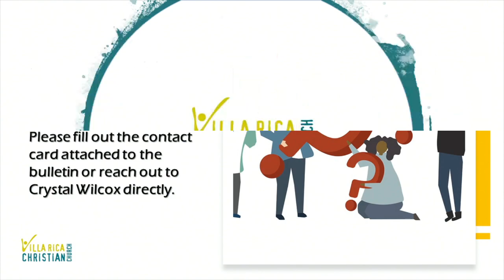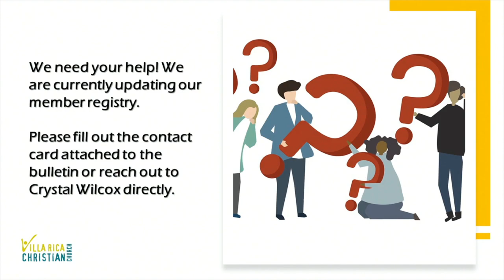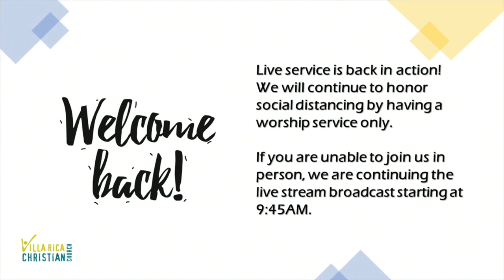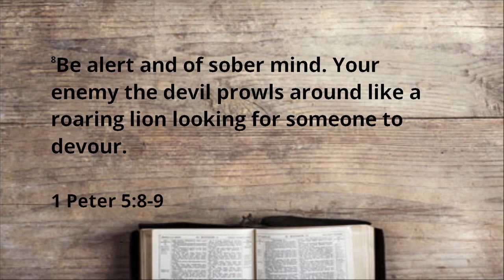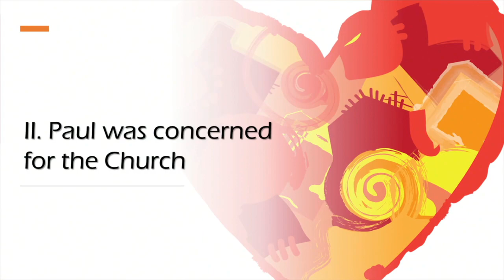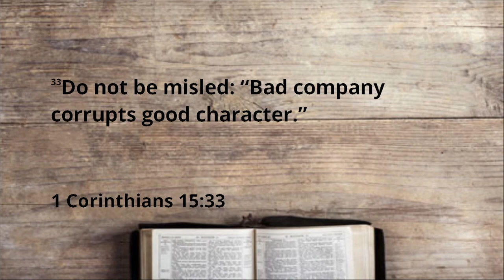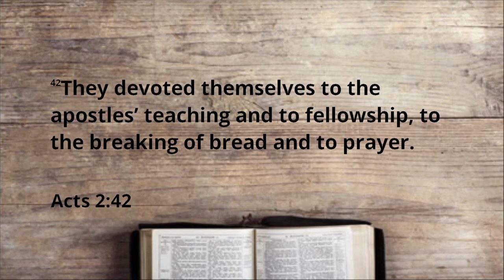May 31, 2020 - "A Caring Heart"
Pastor David Parrish continues his sermon series out of 1 Thessalonians. Speaking on Paul and the Church.